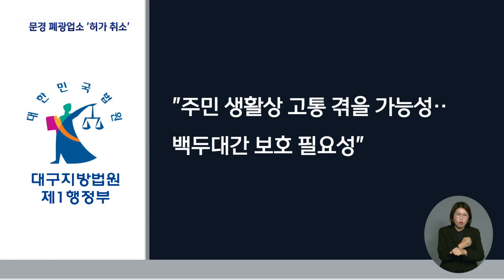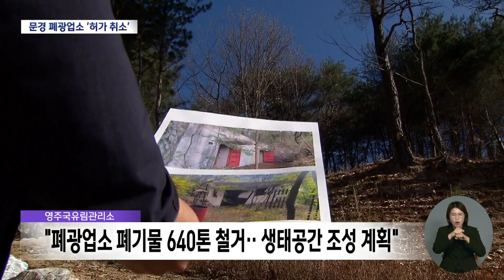'불교계·주민 반발' 문경 채석장 허가취소는 정당 | 대구MBC뉴스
내용: '불교계·주민 반발' 문경 채석장 허가취소는 정당 - 김서현 기자 (안동M)